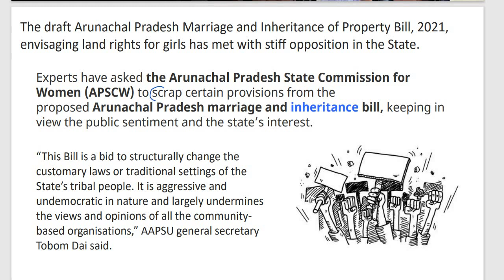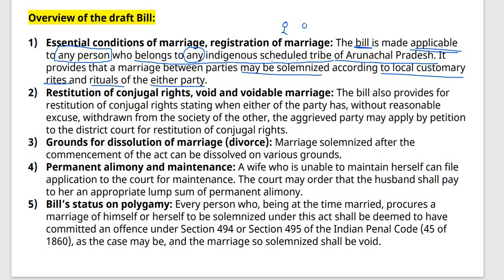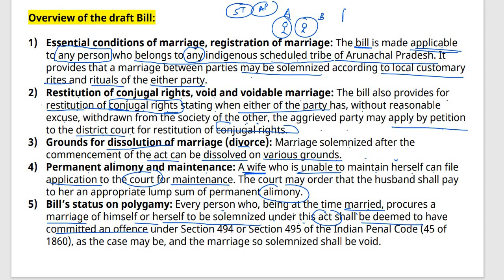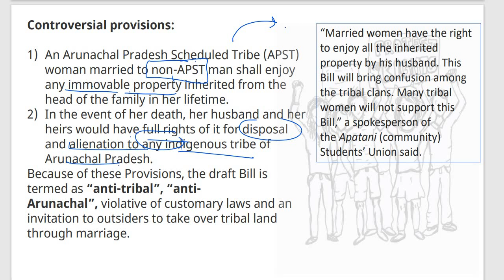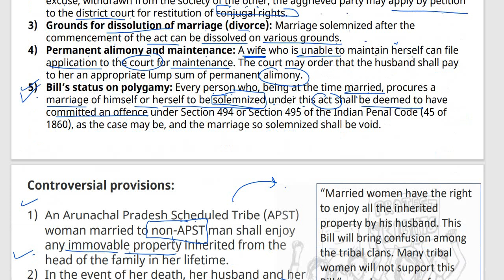Draft Arunachal Inheritance Bill - UPSC CSE Prelims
Unacademy Combat, The most competitive, gamified UPSC CSE battle will be held on every Sunday at 11 am .

Mission 1 Year Batch Course on GS for UPSC CSE 2022 (Hinglish) - 25th August

लक्ष्य UPSC CSE 2022: GS की पूर्ण तैयारी - 25th August

Expedition UPSC CSE 2022 : GS Batch Course (English) - 25th August

Mission 2 Year Batch Course of GS for UPSC CSE 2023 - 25th August

लक्ष्य UPSC CSE 2023: GS की पूर्ण तैयारी - 25th August

Expedition UPSC CSE 2023: GS Batch Course (English) - 25th August

Mission AIR 1: 360° coverage of current affairs for UPSC CSE Prelims 2021 (Hinglish) - 1st September

Mission AIR 1: 360° coverage of current affairs for UPSC CSE Prelims 2021 (Hindi) - 1st September

Mission AIR 1: 360° coverage of current affairs for UPSC CSE Prelims 2021 (English) - 1st September